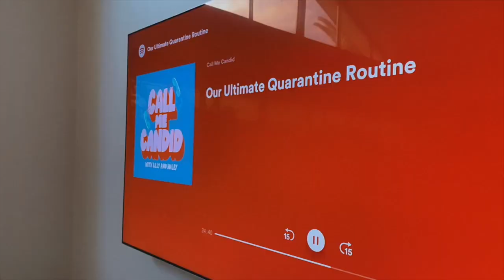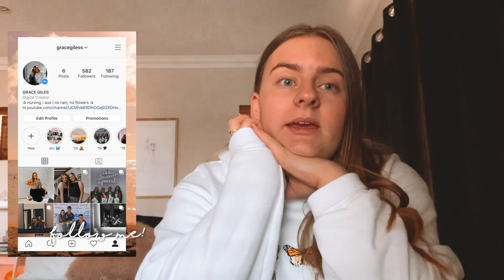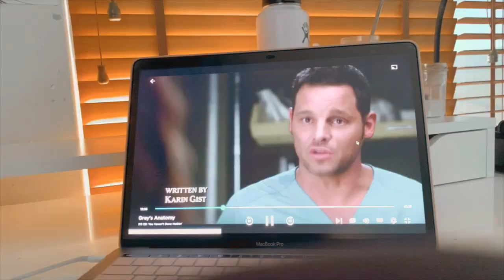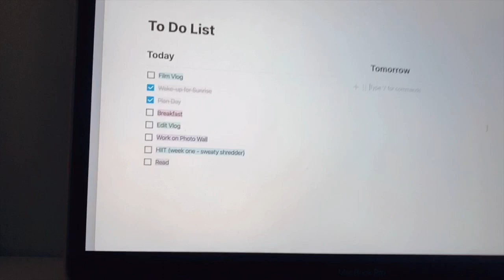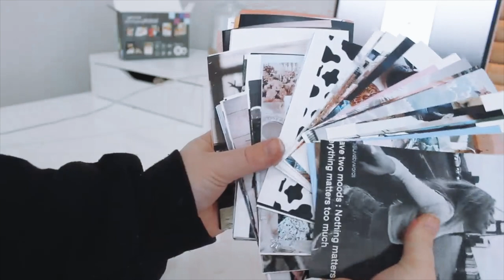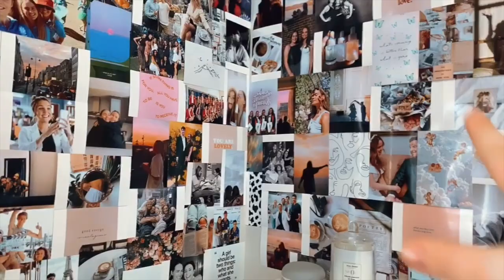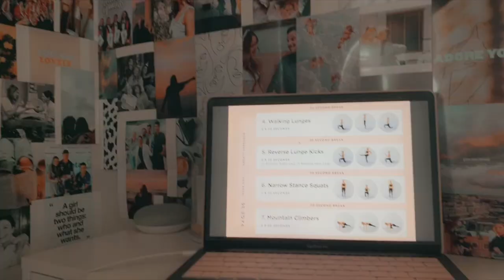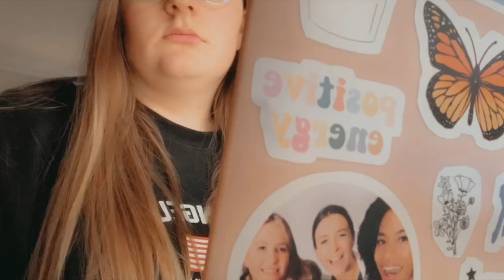kmart run, how to: photo wall, to-do lists ✰ vlog 09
NEW VIDEO - OPEN ME FOR MORE!

hello lovelies, today's episode, is a weekly vlog, I take you through my week of workouts, to-do lists, all the things - a kmart haul, also after 2 years I put up a new photo wall and show you how to do it, so go grab a snack and pour yourself a cup of coffee and enjoy ♡

☾ socials
      ✰ we heart it // @gracecaroline2

☾ things mentioned
     ✰  my productivity + organisation desktop app - notion
    ✰  chai mix i use - arkadia chai spice/vanilla (sold at Coles and woolworths in australia)

♡ intro ⇢ anidali on YouTube